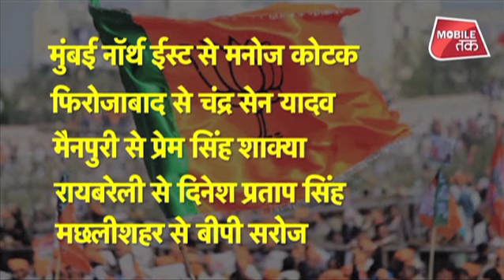अखिलेश के मुकाबले आजमगढ़ से बीजेपी ने खेला दांव, अब ये लड़ेंगे चुनाव ! | News Tak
अखिलेश के मुकाबले आजमगढ़ से बीजेपी ने खेला दांव, अब ये लड़ेंगे चुनाव !
चुनाव के मौसम में बीजेपी ने अपना मास्टर स्ट्रोक खेला है... और ये मास्टर स्ट्रोक सीधे सीधे अखिलेश यादव के लिए मुश्किल साबित हो सकती है...